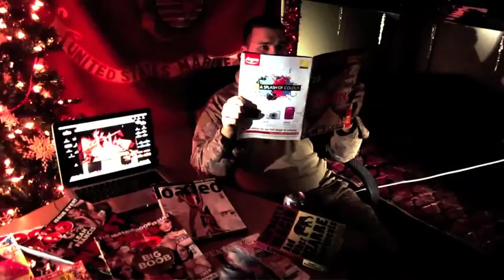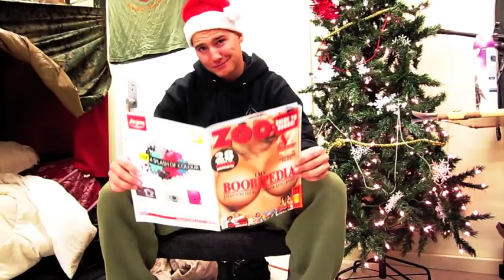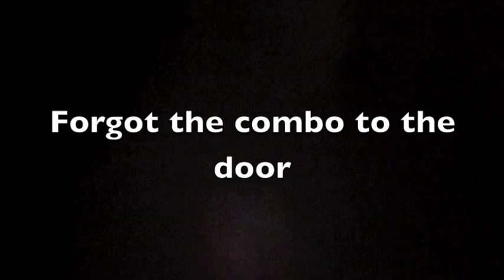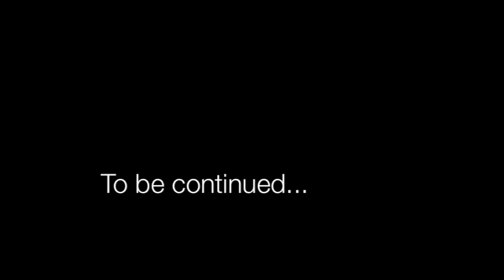Christmas in Afghanistan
A great bunch of men bored found themselves trying to make others laugh.